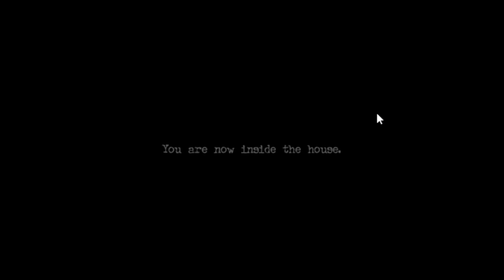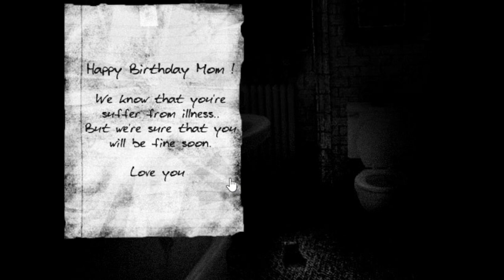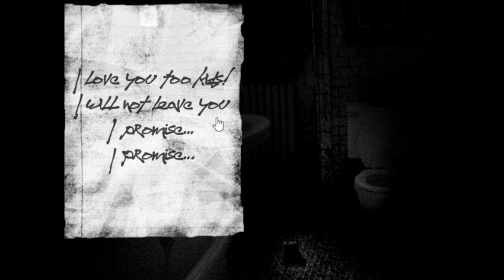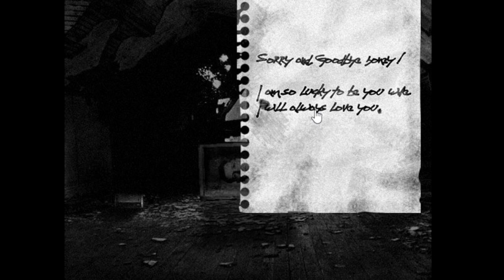You Will Shit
The house did not stand a chance a against my flashing in front of people ability